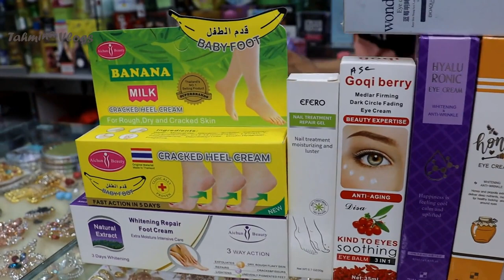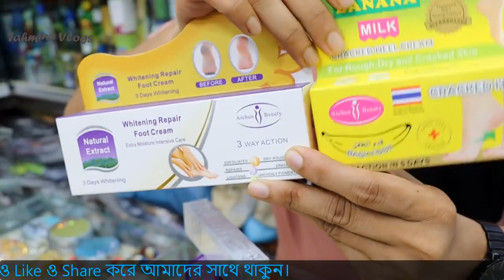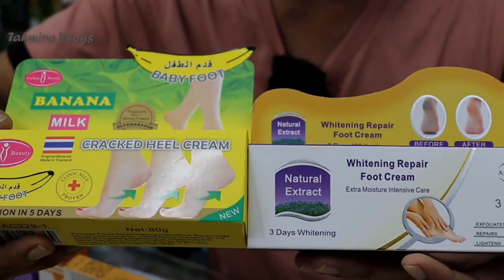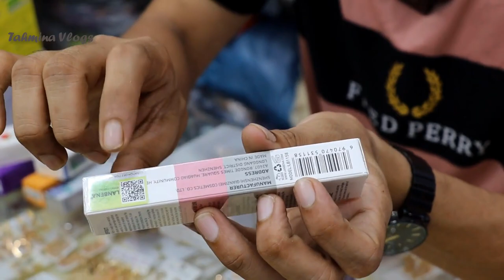মেয়েদের হাত পা ফর্সা করার ক্রিমের দাম ২০২৪ 👣✋👄 Whitening Cream For Hand and Foot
মেয়েদের হাত পা ফর্সা করার ক্রিমের দাম ২০২৪ 👣✋👄 Whitening Cream For Hand and Foot - Tahmina Vlogs whitening Cream, ঠোঁট গোলাপি করার ক্রিম, দাঁত সাদা করা, হাত পায়ের নখ ফর্সা করা, মেয়েদের হাত পা ফর্সা করার ক্রিমের নাম, মেয়েদের হাত পা ফর্সা করার ক্রিমের দাম,

মেয়েদের হাত পা ফর্সা ও ঠোঁট গোলাপি করার ক্রিম, best whitening cream for hand and foot, hand and foot whitening cream for bridal, Skin Whitening,
Whitening repair foot cream, cracked heel cream,